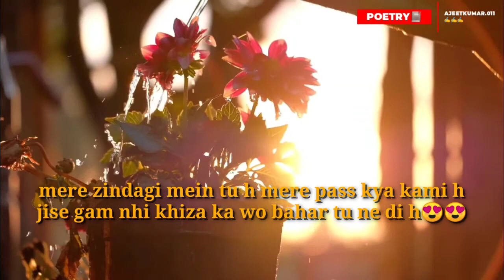Mujhe Isq hai Tujhi Se meri..... Whatsapp Status love🥰🥰🥰🥰🥰